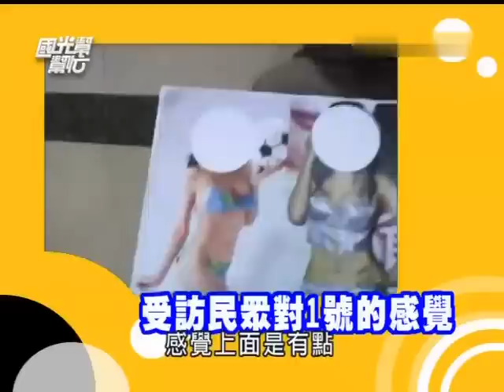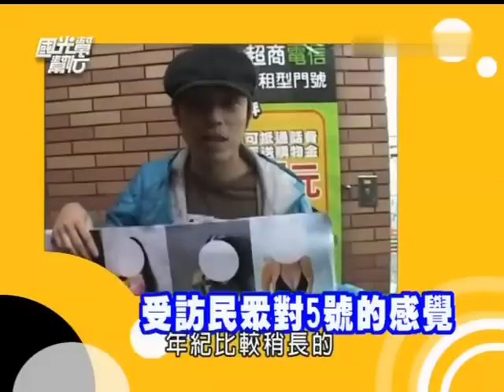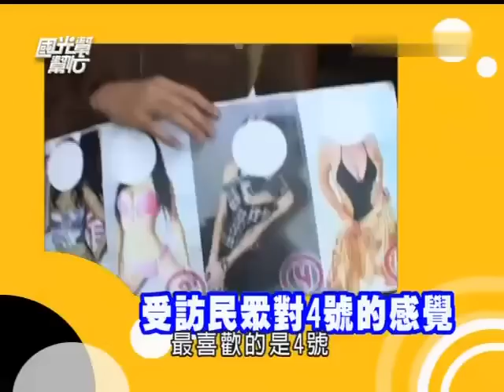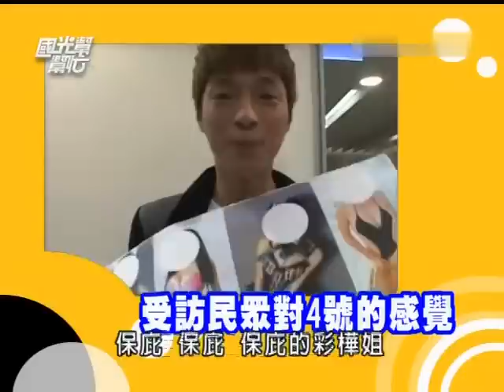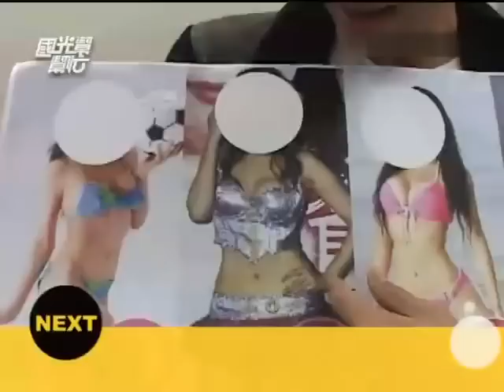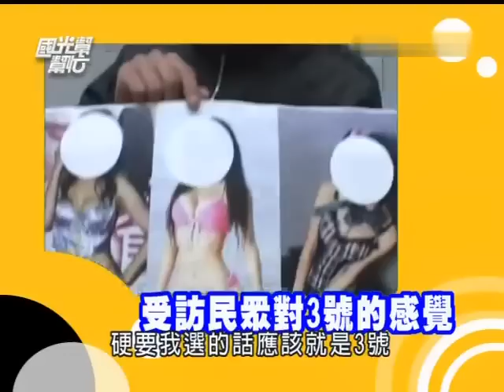國光幫幫忙（精華集錦） 男人最愛的完美身材排行榜